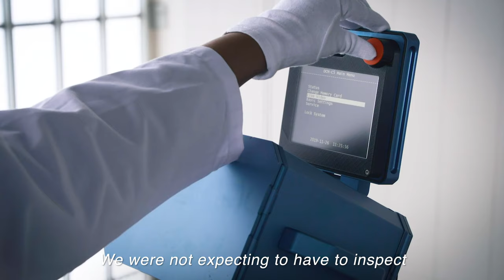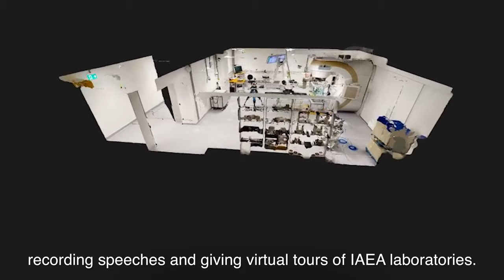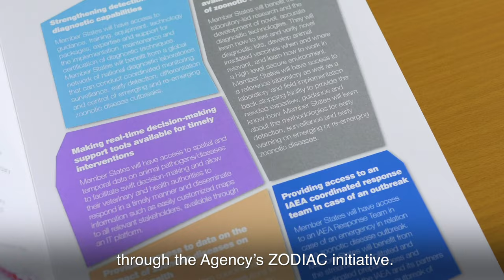IAEA General Conference 2020 news video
Key issues in nuclear science and non-proliferation were on the international agenda this week as representatives from over 140 countries came together for the IAEA’s annual meeting. The General Conference usually has thousands of participants and around 70 side events, but this year it was pared down to comply with pandemic safety restrictions.